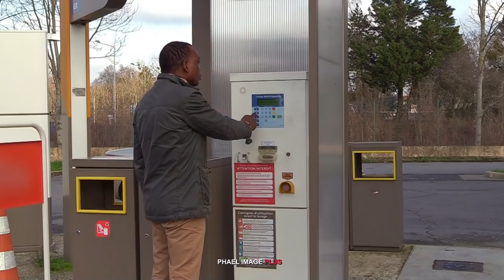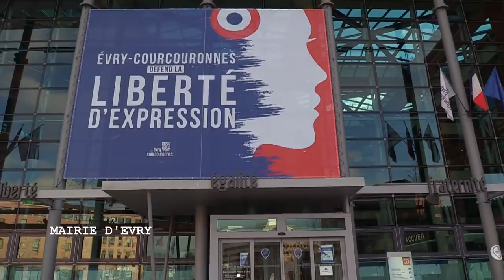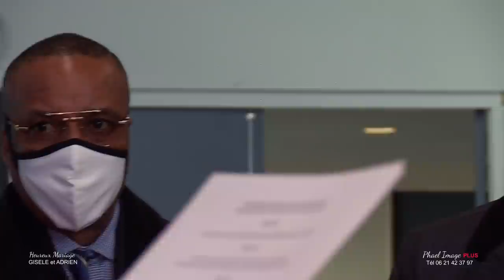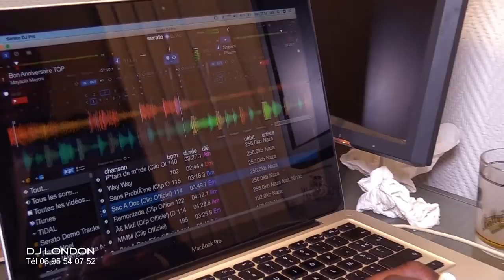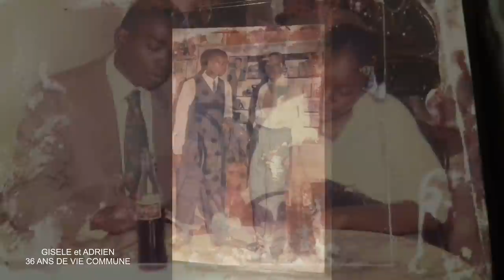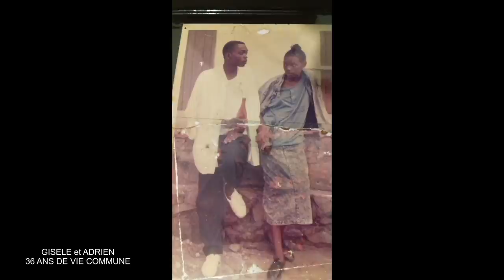GISELE ET ADRIEN KOUBEMBA UNIS POUR LA VIE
GISÈLE ET ADRIEN KOUBEMBA UNIS POUR LA VIE RÉALISATION PHAEL IMAGE PLUS Tél 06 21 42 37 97